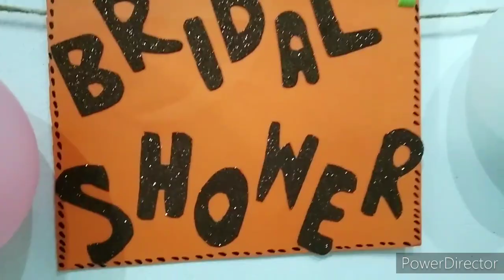sisters bridal shower vlog aur aik good news about my channel